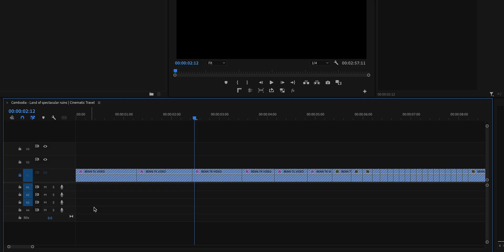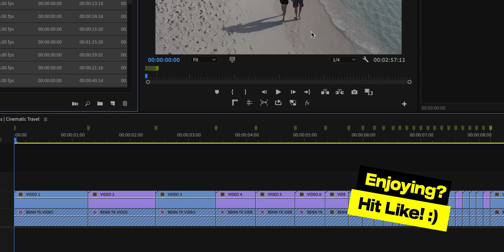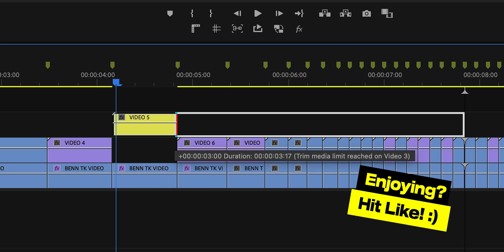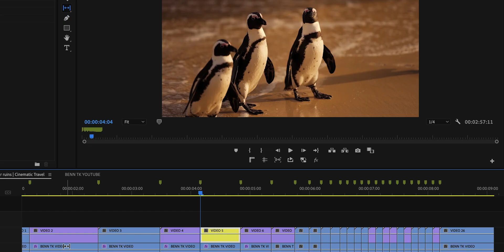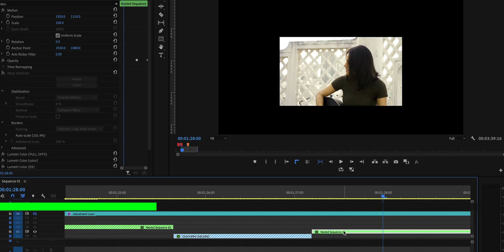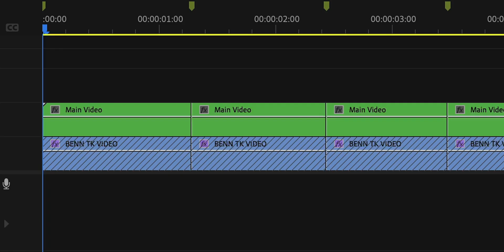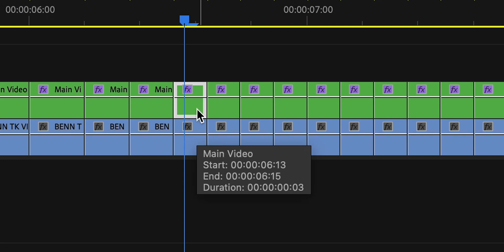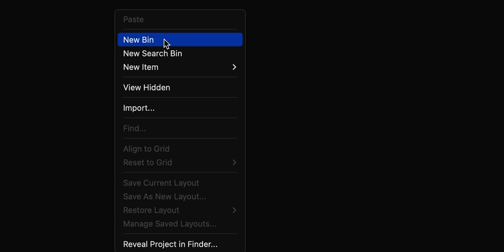How to EDIT like BENN TK | Premiere Pro Transition Tutorial (Hindi)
3 Anniversary!
[The above links are official HitPaw Website Links.]

In this travel video editing tutorial, get ready to take your editing skills to new heights by learning how to edit like Benn TK, as we recreate his transition from Cambodia video!

HitPaw Video Enhancer is the best AI video quality enhancer to improve video quality automatically and incredibly. This Pro-Level video enhancement tool can increase video resolution to 4K, up to 8K, and is available to enhance video quality for any types with 4 AI models: General Denoise Model, Animation Model, Face Model, Colorize Model.

In the realm of travel filmmaking, Benn TK stands as an embodiment of creative genius, and his artistry has been a constant source of inspiration for me.

Benn TK's YouTube Channel: @Benn_TK

Through these editing tricks from this Premiere Pro video editing tutorial, learn how to edit videos for YouTube, all while incorporating Benn TK's artistic techniques into your creations!

Timestamps:

00:00 - Intro
00:21 - Benn TK  Travel Video Transition - Editing Breakdown
00:59 -  Automate to sequence in premiere pro
01:31 - Interpret Footage in premiere pro
02:09 - Slip Tool in Premiere Pro
02:56 - Sponsor
04:47 - Creating the transition in Premiere Pro